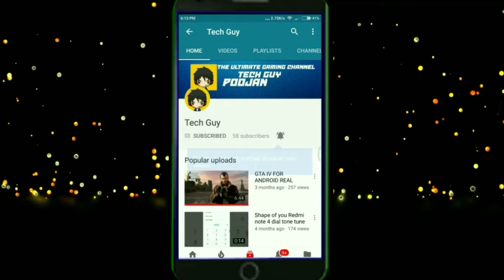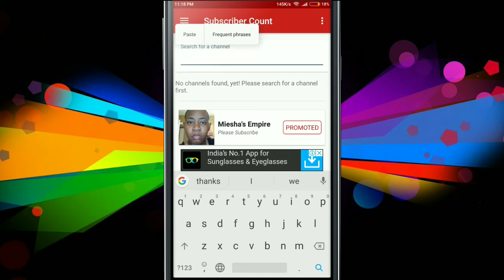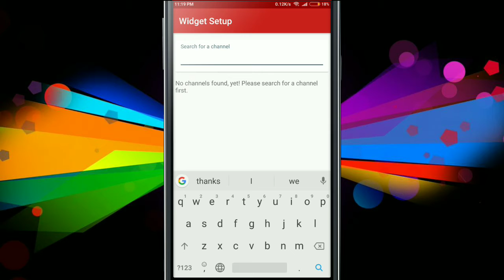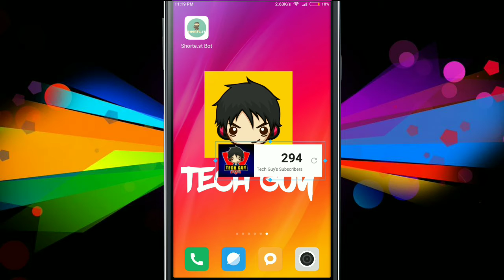HOW TO GET REAL TIME SUBSCRIBER COUNT WIDGET ON YOUR MOBILE NO ROOT|Tech Guy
MY LINKS ARE ALL SAFE
NO VIRUSES😊🤗

MY INTRODUCTION
NAME-POOJAN
STD-8TH
HOBBY-CRICKET, YOUTUBE
                        -TECH GUY
PEACE OUT.

TechGuy
TECHGUY
TECH GUY
Tech Guy
tech guy
techguy